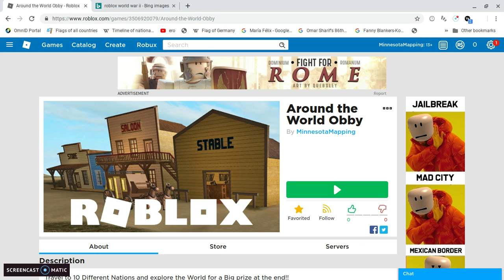NEW GAME!!! Around the World Obby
Travel to 10 Different Nations and explore the World for a Big prize at the end!!

Advertize for a Shout out, and a new fan.